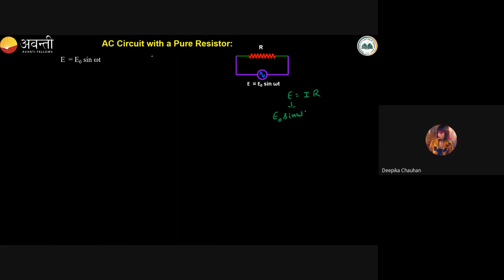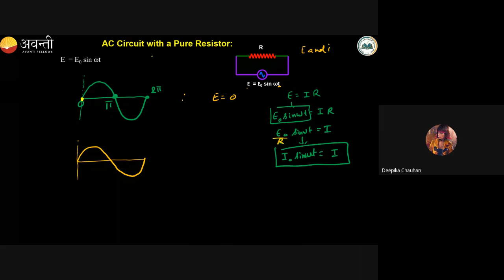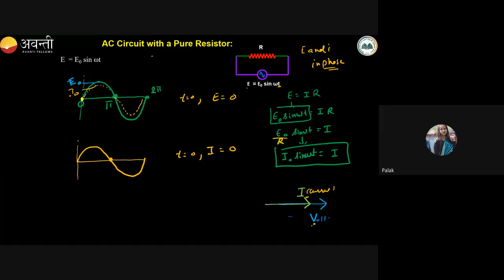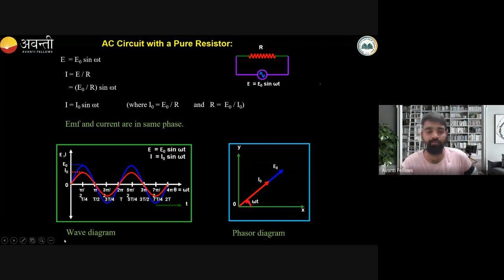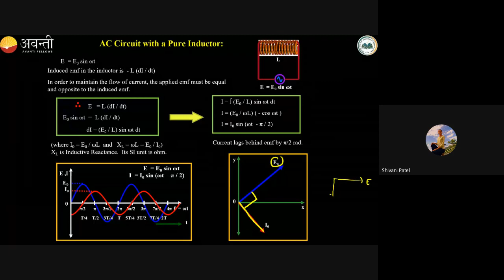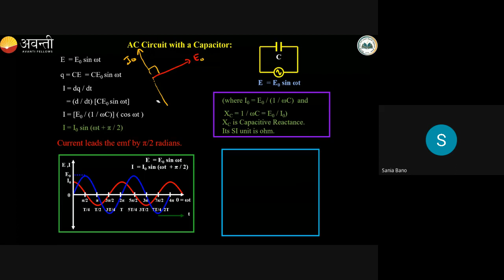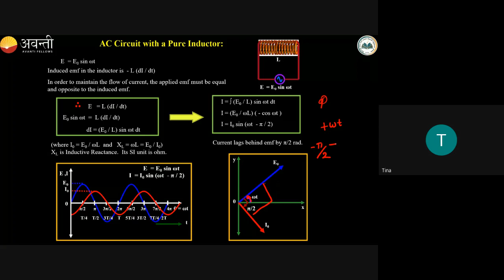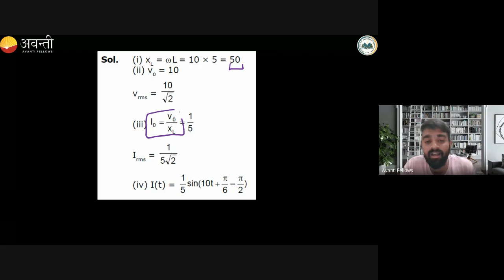Alternating Current L2 Phasor Representation of AC Voltage and Current | 12th JEE | 23rd August 2023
Alternating Current L2 Phasor Representation of AC Voltage and Current (Along Pure Resistor, Inductor and Capacitor) | 12th JEE Physics | 23rd August 2023